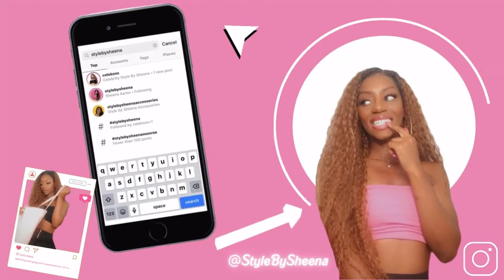Morning Pep - Do You Deserve Better? - Self Love Series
Do You Deserve Better?

StyleBySheena.Bigcartel.com

Follow @StyleBySheena 💕

Let's Socialize!

L8er 💛!

$StyleBySheena